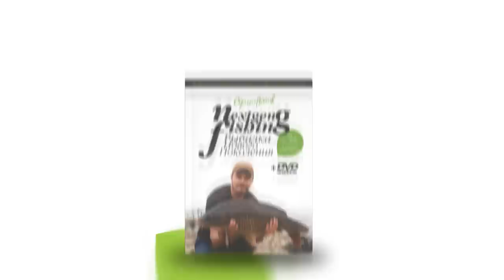Ловля фидером на реке / Рыбалка нового поколения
✅ Друзья, представляю Вашему вниманию фильм о ловле на классический фидер на Москве-реке. Я планировал рыбалку в стиле «релакс», налегке, никакого спорта, просто комфортная и незамысловатая ловля ради удовольствия. Но в итоге своенравная весенняя рыбка почувствовала слом погоды и заставила меня искать и подбирать ключик к успешной рыбалке. В итоге все удалось, и я получил массу интересного опыта и ярких впечатлений!

✅ Содержание фильма:
00:00 – Intro
01:58 – Приветствие
02:50 – Замес прикормки Sensas Bream и Gros Gardons
07:40 – Когда нужно добавлять ароматизатор в прикормку
09:50 – Применение сита
10:50 – Плюсы простых рыбалок
11:47 – Опарыш и мелкий прикормочный мотыль
15:10 – Добавление ароматизатора FFEM Baits Dominator
18:25 – Карма успешного рыболова
19:16 – Поиск точки для ловли
27:00 – Стартовый закорм
28:30 – Кормушка для закорма
28:40 – Характеристика удилища ZEMEX Pro Feeder Z-10
33:34 – Скользящий фидерный монтаж
34:54 – Стартовая насадка
35:25 – Резка опарыша в прикормку
37:26 – Темп для заброса
41:03 – Первая поклевка
42:44 – Наиболее спортивная рыба плотва
47:15 – Фидерная дилемма
51:32 – Поиск ответов и тактических вариантов фидерной ловли
53:33 – О крючках для фидера
 57:30 – Птицы вокруг
59:00 – Оптимальное время для ожидания поклевки
1:02:46 – Удлинение поводка влияет на клев
1:06:23 – Использование короткого поводка
1:08:06 – Применение спреев для ускорения поклевки
1:11:05 – Выбор спрея
1:15:03 – Последствия неточного заброса
1:16:25 – Тактики подачи мотыля в прикормке
1:20:43 – Тактическая хитрость для поимки леща
1:23:55 – Как стая леща выдает свое присутствие в точке ловли
1:27:15 – Среднестатистическая длина поводка для ловли леща
1:30:50 – Плавный срыв кормушки со дна
1:36:15 – Преимущества легких пластиковых кормушек
1:44:25 – Основа фидерной ловли
1:45:30 – Возможные причины провала в клеве
1:47:57 – Комбинации насадок в моменты отсутствия клева
1:49:48 – Результаты удлинения поводка
1:55:54 – Одна из характерных моделей поведения густеры
2:05:35 – Ловля в ярусе на крупную насадку
2:13:53 – Долгожданная поклевка леща
2:16:05 – Отпускать рыбу нужно всегда
2:16:27 – Пару слов о прошедшей рыбалке

Автор и ведущий:
Сергей Попов

Камера:
Сергей Попов
Максим Ильин